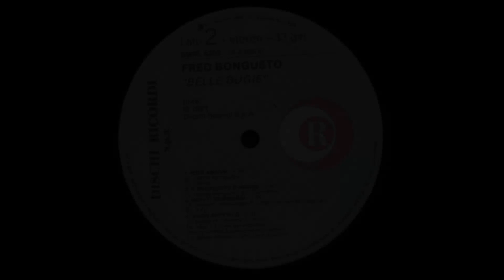- FRED BONGUSTO - BELLE BUGIE - ( - Dischi Ricordi, SMRL 6300 - 1983 - ) - FULL ALBUM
Fred Bongusto è nato il 6 aprile 1935 , Si fa notare per le sue doti musicali già da studente a Campobasso in vari complessi locali; entra poi nel 1960 nel gruppo I 4 Loris (composto da Renato Silvestri, Loris Boresti, Luciano Bigoni e Nini Mezzet, oltre che da Bongusto) nel ruolo di voce solista.
I 4 Loris ottengono un contratto discografico con la Primary di Giovanni Battista Ansoldi e debuttano nel 1961 con il 45 giri Madison Italiano/Notte d'amore, dove Notte d'amore è la reinterpretazione di Jealous Lover di Charles Williams, canzone inserita nella colonna sonora del film L'appartamento di Billy Wilder, con il testo italiano curato da Misselvia.
Il successo discografico arriva grazie all'amicizia che lo lega a Ghigo Agosti, che gli scrive e compone il brano Bella bellissima, incisa su 45 giri nel 1962, accompagnata sul lato B da Doce doce; Bella bellissima, ma ancora di più il lato B, si rivelò per il cantante esordiente un trampolino di lancio nel mondo dello spettacolo.
Una rotonda sul mare (1964) è considerato il suo maggiore successo. Tra gli altri suoi brani più noti vi sono Malaga, Spaghetti a Detroit, Amore fermati, Doce doce, Frida, Tre settimane da raccontare, La mia estate con te, Lunedì e Prima c'eri tu che vinse nel 1966 Un disco per l'estate, manifestazione alla quale ha partecipato anche nel 1964 con Mare non cantare, nel 1965 con Il mare quest'estate, nel 1969 con Una striscia di mare, nel 1972 con Questo nostro grande amore e nel 1974 con Perdonami amore. Nel 1976 e nel 1977 incide altri due successi estivi che rimarranno negli anni: La mia estate con te (di Luigi Albertelli e Gene Colonnello) e Balliamo (Di Francia-Iodice-Di Francia) che sarà poi tradotto in spagnolo e diverrà un grande successo anche in Sud America, specie nell'interpretazione di Manolo Otero.
Oltre ad aver partecipato a un paio di film musicali nella prima metà degli anni Sessanta (Obiettivo ragazze, Questi pazzi, pazzi italiani), Bongusto si è anche prodotto come arrangiatore di colonne sonore: ne ha curate una trentina per film di successo come Il tigre di Dino Risi, Malizia (candidata al Nastro d'argento) e Peccato veniale di Salvatore Samperi, Venga a prendere il caffè da noi e La cicala di Alberto Lattuada, oltre ad aver interpretato la sigla di chiusura Quattro colpi per Petrosino dello sceneggiato Joe Petrosino di Daniele D'Anza.

- 1983 - BELLE BUGIE - ( - Dischi Ricordi, SMRL 6300 - ) -

Elenco tracce

A1 Attento Disc Jockey - Orchestrated By  Victor Bacchetta - Written-By  Fred Bongusto, Manrico Mologni, Paolo Morelli, Sergio Iodice

A2 Un Graffio - Orchestrated By Victor Bacchetta - Written-By  Fred Bongusto, Sergio Iodice

A3 Bugiardo - Orchestrated By  Natale Massara - Written-By Fred Bongusto, Sergio Iodice

A4 Sto Con Te - Orchestrated By  Natale Massara - Written-By Paolo Moscarelli, Sergio Iodice

A5 'O Curtulillo - Orchestrated By  Peppe Vessicchio - Written-By Fred Bongusto

B1 Mon Amour - Orchestrated By Natale Massara - Written-By Fred Bongusto, Sergio Iodice

B2 A Proposito D'Amore - Orchestrated By José Mascolo - Written-By Fred Bongusto, Sergio Iodice

B3 Non Ti Cambierei (Golden Stumbers) - Orchestrated By  Natale Massara - Written-By  Felice Piccarreda, Lennon-McCartney, Paolo Limiti, Sergio Iodice

B4 Buon Appetito - Orchestrated By José Mascolo - Written By A. Silva, M. Moreira, Sergio Iodice